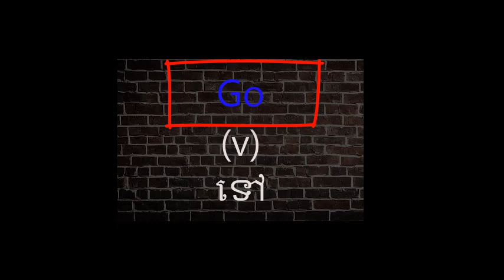រៀនអង់គ្លេស៨ពាក្យភាគ១||Learn English words 8 words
រៀនអង់គ្លេស៨ពាក្យភាគ១||Learn English words 8 words(go,walk,sleep,Listen,get up,write,read)